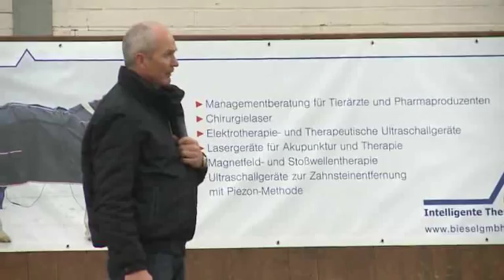Hubertus Schmidt in Münster, Oktober 2011 - Teil 22